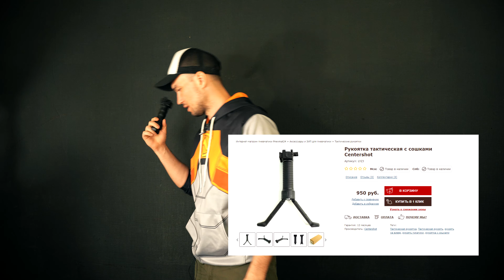PCP винтовки Ekol ESP